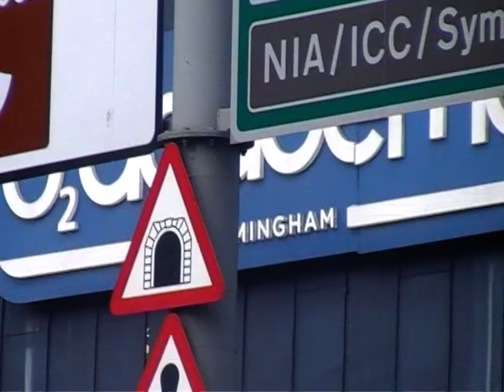Monday, 28 March 2022 BIRMINGHAM CITY CENTRE EVERY DRAIN FULL MEANING DRAINAGE/SEWAGE BLOCKED SHARE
Please look around our channel and videos.
The more people that show they care the quicker we will see something done about these issues,  the people responsible for the drains and drainage are not impregnable to criticism so let them know what you think,  the level of service is not good enough and the problem is dangerous and costly.
The full drains and drainage network are pulling roads and pavements out of place when the contents freeze during cold weather.
When the contents of the drains and drainage freeze they expand, that's hundreds of thousands of gallons of filthy water expanding and cracking the pipework and waterways, and the pavements and roads up above the ground, in places the damage looks like an earthquake has hit, the problems wont get any better or go away until we do something about them.
The fact these problems have come to be show that the people who manage our town and cities have a lot of improvement to make.
It is no wonder our country is not performing on a global level with any success when something as simple as drain and drainage management seems so far beyond them.
All the councils have to do is phone the water companies and highways agency and inform them with authority that the drains are in need of urgent maintenance and that second rate work wont be tolerated and will result in the council and government finding new business partners , this would quickly get people to take action.
It cannot be rocket science to deploy maintenance crews and personnel.
We all pay our taxes and our water rates and are due a decent service, that would not include practically every drain needing maintenance as is the case in the West Midlands as far as i have witnessed so far and also in parts of London.
Please help us build a picture of the problem nationally, what are the drains like in the areas where you live and work, can you please send us details of any issues you find.
Please add us on twitter and Facebook, the links are below and also send us your name and email and give us your permission to add your name to the list of people supporting our letters, examples of which you can find on google drive, again the link is below.

We have seen interest arise from a newspaper who are interested in doing an article on this problem,  they have begun doing an investigation on the matter to get some key facts before going ahead with the article.

We believe the poor performance of our country is down to the poor management of our cities and towns,  who should all be thriving  but are currently being held back due to shows of ineptness like the management of the drains and drainage.
How can we hope for advanced management of our country, it's towns and cities if something simple such as managing the drains and drainage is beyond those in charge.